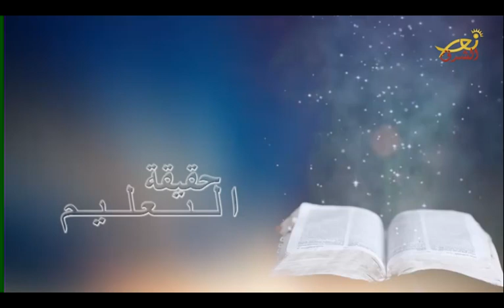حقيقة التعليم 07-02-2019 - الحلقة 14 - نور الشرق - Nour Al Sharq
مع المطران جوزيف نفّاع
إعداد وتقديم: ماري تريز الباشا حنين
الموضوع: المقطع 16 من الوثيقة